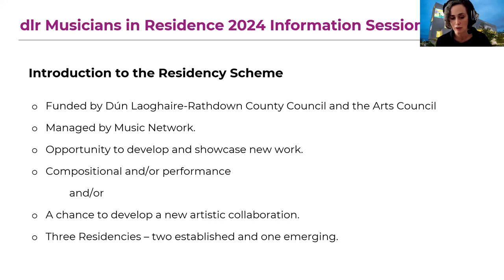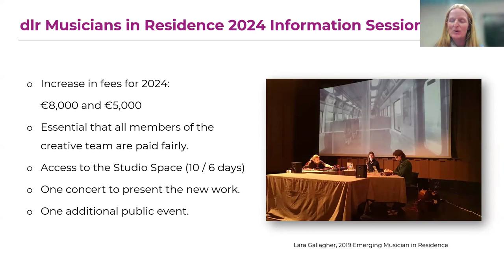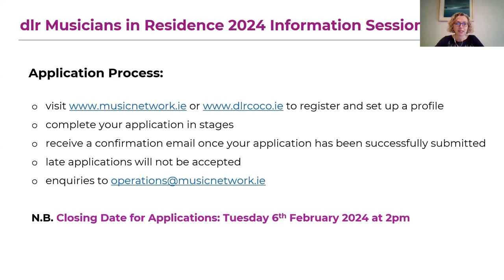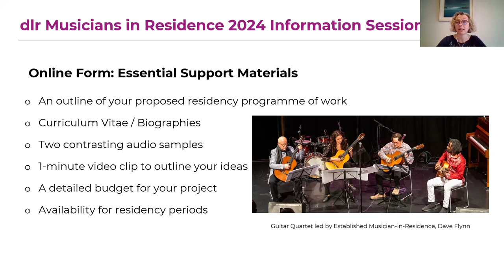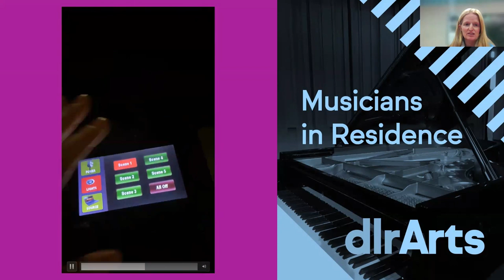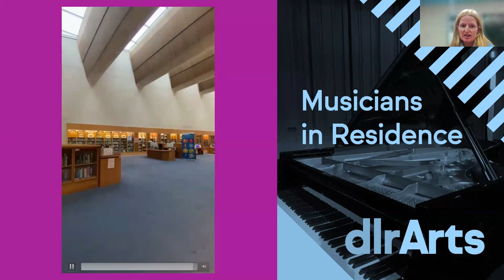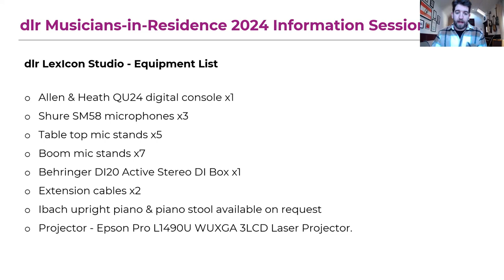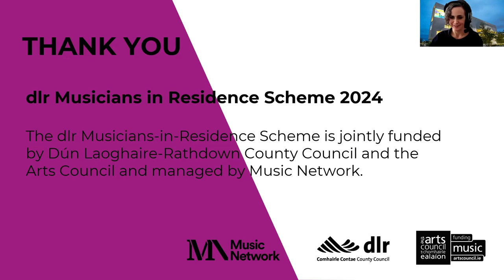Dún Laoghaire-Rathdown Musicians-in-Residence Scheme 2024: Online information session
Dún Laoghaire-Rathdown Musicians-in-Residence Scheme 2024: Online information session recording, which took place on the 17th of January, 2024.

Now in its 10th year, the Dún Laoghaire-Rathdown Musicians-in-Residence Scheme 2024 provides musicians with space and time to create new work, develop their skills, collaborate with other artists and showcase their music.

Successful artists will receive funding up to a maximum award of €8000, a space to work in and advice and mentoring to support their career development. Audiences will also have an opportunity to engage with the resident musicians at a series of open rehearsals, workshops and public performances in Dún Laoghaire.

The closing date for applications is Tuesday 6 February 2024 at 2:00 pm.